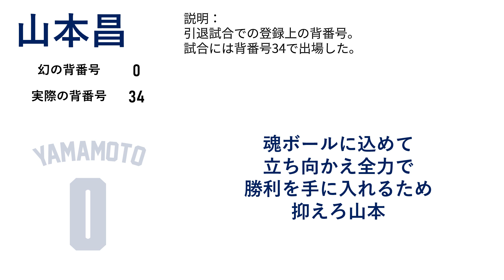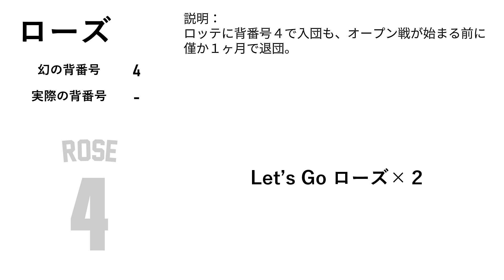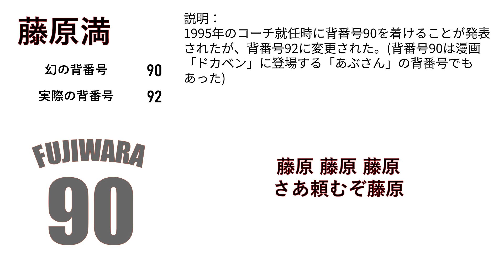幻の背番号メドレー3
再々投稿です、申し訳ございません...。

半年ぶりの続編です
コメント下さった皆さん誠にありがとうございました！

訂正
金本知憲 背番号6を希望→背番号5を希望
千賀 消える球→切れる球